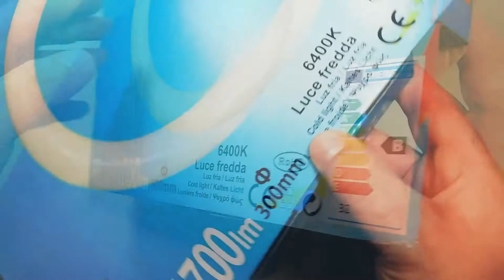Cosa e come fare quando un neon tubo fluorescente circolare lampeggia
Lampadine fluorescenti circolari su

Quando la cucina comincia a sembrare una discoteca anni ''70, probabilmente, se non si è cenato con dei funghi allucinogeni, il neon o meglio tubo fluorescente circolare è da cambiare. L'affidabile tecnologia commercializzata sin dagli anni 40 del secolo passato ha bisogno di  apparecchiature ausiliarie costituite da: un reattore ferromagnetico, che limita la corrente, di uno starter che genera una extratensione per innescare la scarica e di un condensatore di rifasamento della corrente assorbita, ma nella maggior parte dei casi è il tubo fluorescente ad esaurirsi, quindi basta sostituirlo per ripristinare l'ordine in cucina. Di solito, ovviamente staccando prima di iniziare la corrente dall'interruttore generale,  basta svitare il supporto di sostegno del tubo fluorescente, sganciare il connettere dal tubo e sostituirlo con quello nuovo facendo esattamente le stesse operazioni, ma in ordine inverso, maneggiando il tutto con estrema cautela in quanto i tubi contengono sostanze tossiche fra le quali una piccola quantità di mercurio che è altamente nocivo; dunque smaltire il vecchio tubo nei centri di raccolta autorizzati. Reperirlo, almeno nella mia zona, non è stato facile, ho speso più in nafta che i 5,60 euro richiesti dallo spacciatore  cinese come ultima spiaggia. Funzionerà? Di certo non sarà abbronzante visto che gli amici cinesi adorano la pelle bianchissima. La traduzione in italiano accettabile lascia ben sperare.